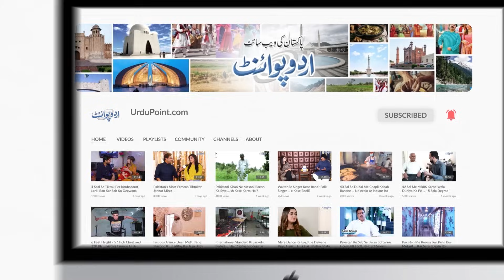Bigra Nawab Tik Tok Video Creator Jo Bete Aur Wife Ke Sath Video Banata Ha | Bigra Nawab Family Vlog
Babar Sheikh (Bigra Nawab) is a TikToker who has an immense following on TikTok and Snack. He made funny TikTok videos with his wife and his little son. His videos have gained an immense popularity among the audience, and he is also making millions through TikTok. UrduPoint anchor Zain Babu has interviewed the family. How they thought to make TikTok videos and how many followers he has now, let us know in this video.